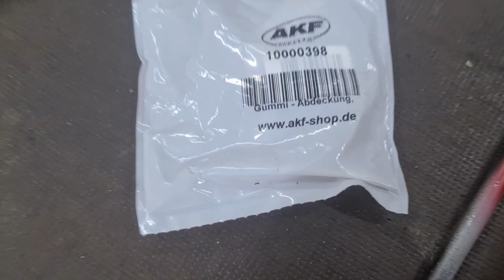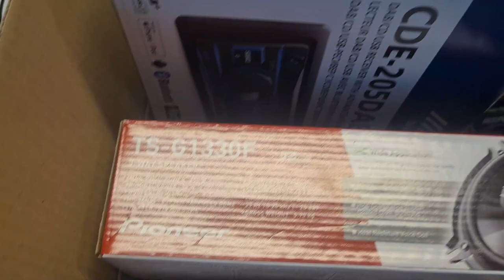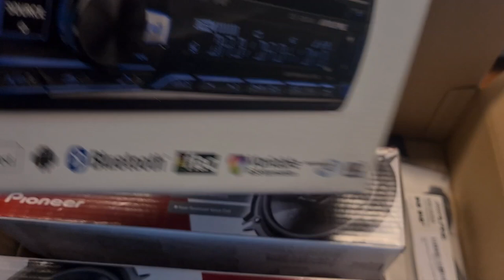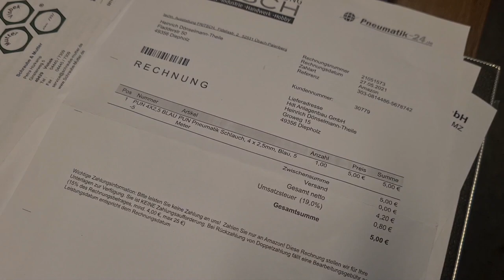MB Trac 1300 Renovierung Teil 2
Ausschnitte aus der Restauration eine MB Trac 1300 von 1977. Oder wie Maddin wieder auf die Räder kommt